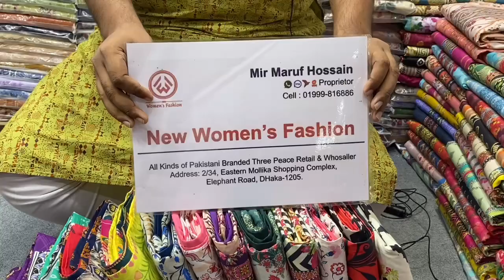Premium Malhar Lawn Cotton Dupatta Three Piece 2023